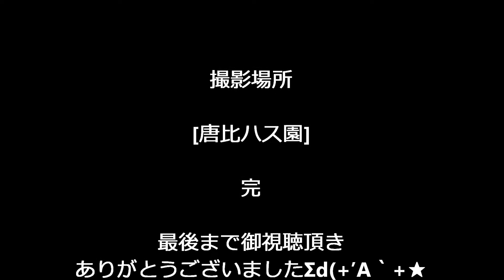連 諌早天満太鼓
連 諌早天満太鼓 第 14回唐比ハス祭り
　絆をテーマにした曲 全国大会初出場で全国第9位となりました(∩?o?∩)?

平成29年7月2日貝塚太鼓台試験担ぎムービーｂｙゴーストタカ

2017/6/4 新居浜太鼓祭り【松の木太鼓台⇒庄内太鼓台、あかがねミュージアム展示入れ替え】

バグ】【太鼓の達人Vバージョン】譜面に穴をあける方法！！＋オートまたしてもやらかす？！

和楽器バンド / 「雪よ舞い散れ其方に向けて」6/21発売「和楽器バンド大新年会2017東京体育館 -雪ノ宴・桜ノ宴-」より